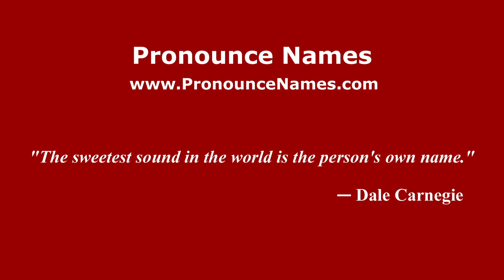How to pronounce Ejido Santa Elena (Mexico/Mexican Spanish) - PronounceNames.com